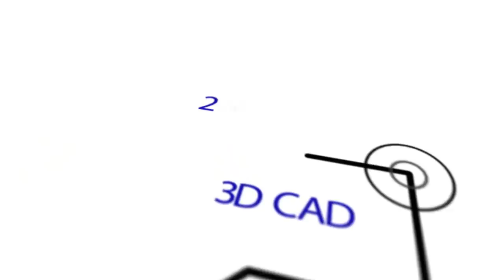Smart CAD Design Services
Our Design Services include:
Fully detailed inter-parts and assembly drawings – suitable for quoting, costing, product assembly specifications, and production of manufactured components.